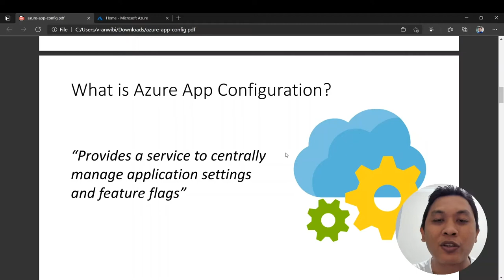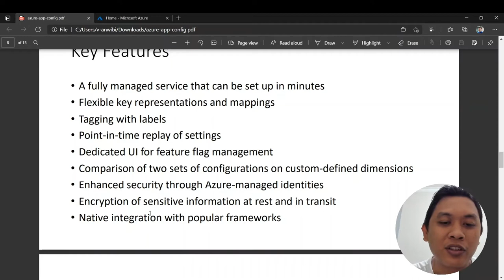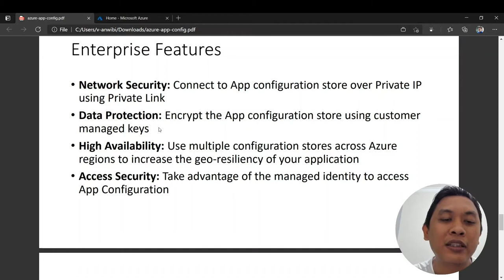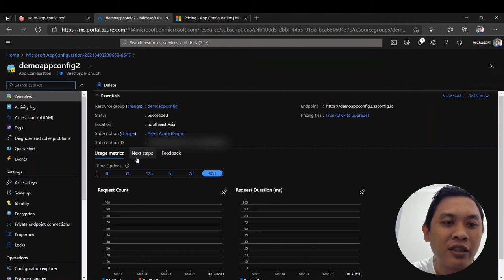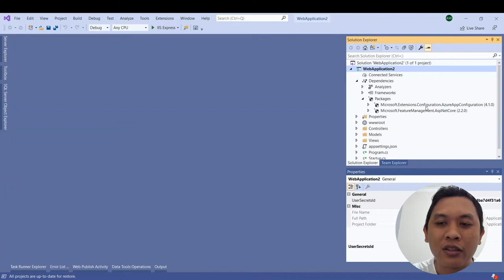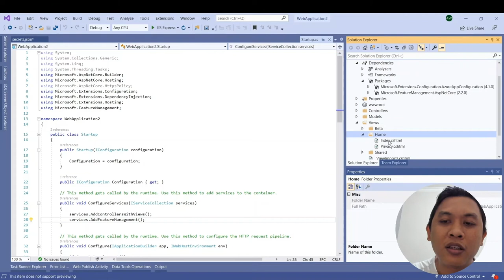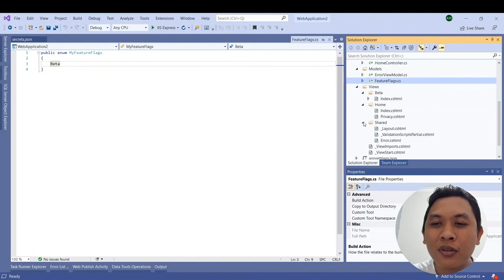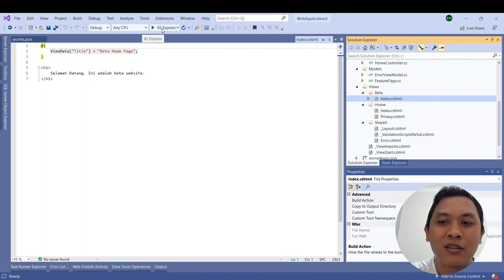Azure Zone: Azure App Configuration untuk menyimpan secret & app setting .Net App (Ep.3)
Sangat penting untuk menyimpan secret dan setting dari Core App kita untuk memastikan dapat diubah dan disimpan dengan aman. Pada Episode kali ini Azure Ranger kami, Angga Wibisono akan menjelaskan salah satu cara yang di rekomendasikan yaitu dengan menggunakan Azure App Configuration. Tak lupa mengingatkan, silahkan mengusulkan topik-topik lain yang rekan-rekan inginkan untuk episode Azure Zone berikutnya di

Dapatkan informasi terbaru tentang teknologi Azure terbaru dari Newsletter kami di aka.ms/devID